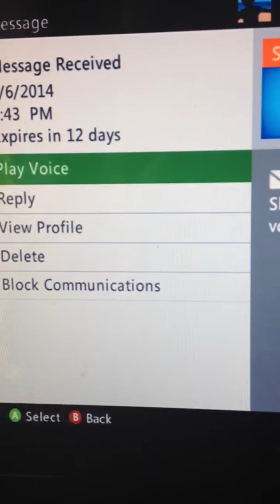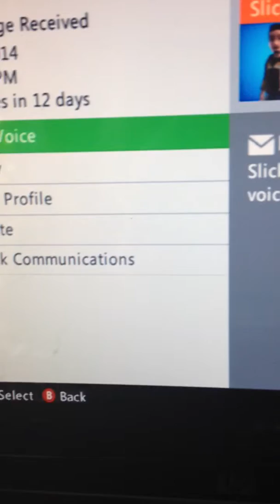Racist Gamer!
A random player in call of duty: black ops 2 sends another player "hate" voice messages- xbox 360